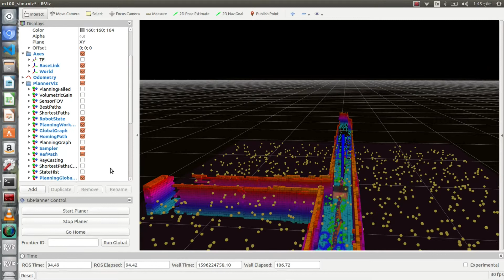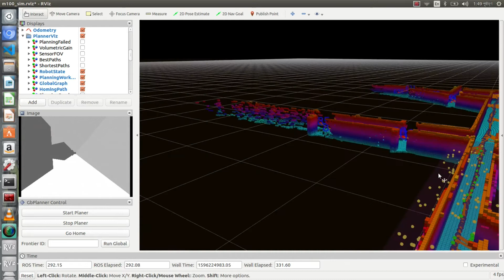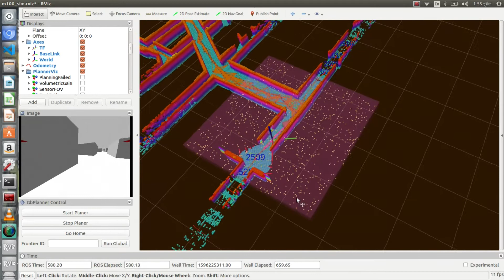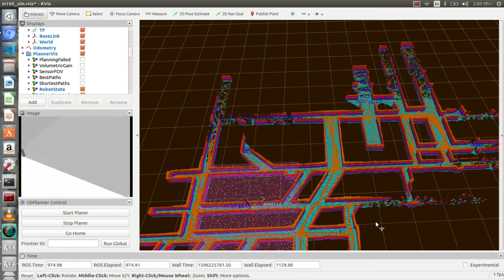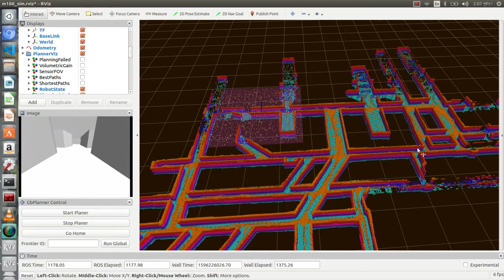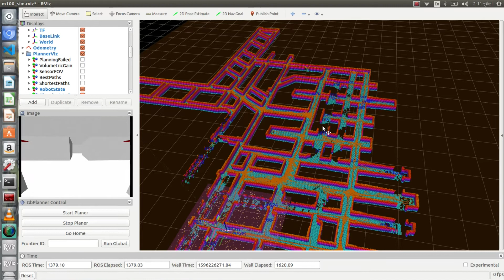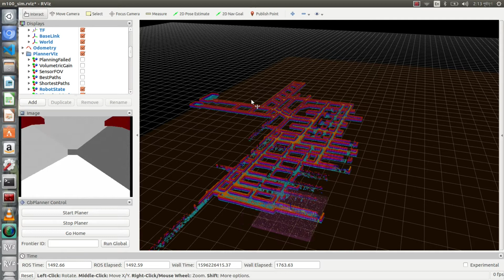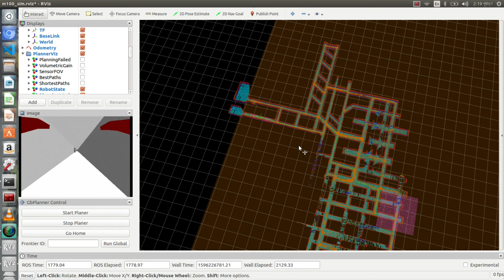GB Planner : Graph-based Exploration Path Planning inside simulated Pittsburgh Mine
In this video results on autonomous subterranean exploration is presented inside simulated Pittsburgh Mine using an aerial robot. The aerial robot is utilizing the proposed Graph-based Exploration Path Planner which ensures the efficient exploration of the complex underground environment, while simultaneously avoiding obstacles.

The designed planner first operates by engaging its local exploration mode with which guides the robot to explore along a mine corridor. When the system reaches a local dead-end, a mine heading with a machineshop, the global planning layer of the method is engaged and provides plan to guide the robot towards a selected frontier of the explored space. The robot is thus re-positioned to this frontier and upon arrival the local planning mode is enabled again in order to enable the continuation of the exploration mission.

Finally, provided a time budget for the mission, the global planner identifies the point that the robot must be commanded to return-to-home and provides an associated reference path. The presented mission is completely autonomous.